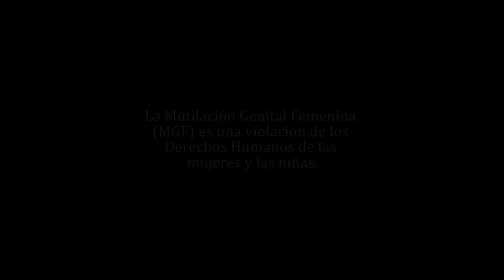Africa canta desde Nafarroa contra la mutilación genital femenina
Vídeo realizado desde Médicos del Mundo Navarra con la música que acompaña al rito de iniciación de la mutilación genital femenina pero con nueva letra cantada por africanas afincadas en Navarra en contra de esta práctica.